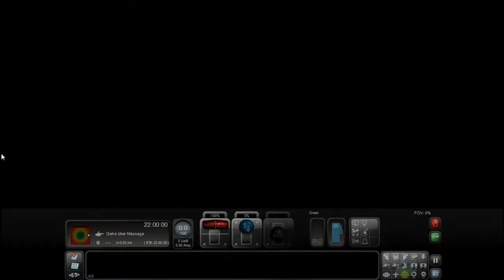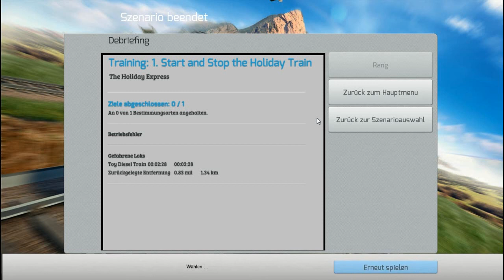Lets Test Train Simulator 2014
Man kann bis zum 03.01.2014 den Train Simulator bei Steam für 4 Euro kaufen.

Und hier der beste Bahnfahrer aller zeiten der sogar schnell reagiert wenn jemand auf den Gleisen gefallen ist: